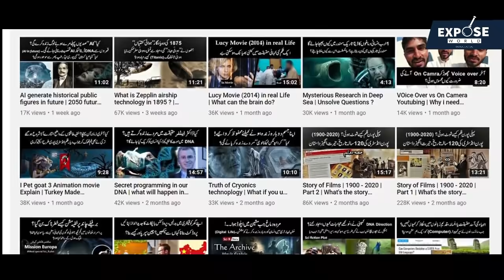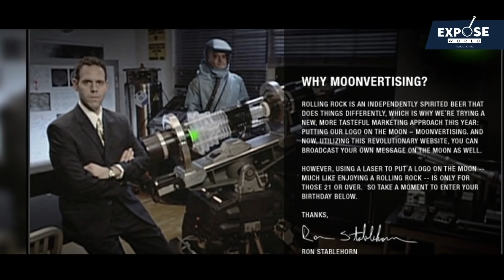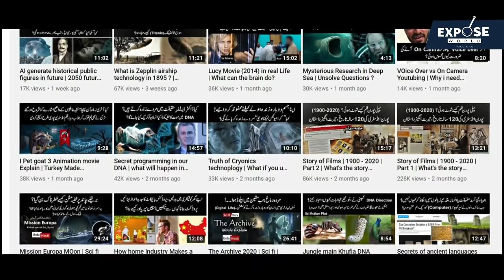Future Of advertisement | What is MOonvertising Project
So far, the film industry is an effective way to advertise. Advertising is for services, products, purposes or awareness. Like Amazon sells its products online. Or Daraz shopping bussines in Pakistan is just standing on the tail of advertising.
Filmmakers try their best filmmaking techniques and tips to make a short film. In which people are clearly motivated towards a product or brand.
Special skills are used when designing an ad.
The history of advertising is very interesting. At first, products and services were announced by playing the drums. Then came the change in business practices. TV commercials began to be filmed. Now is the time for digital marketing. Where online services and products are advertised. Nowadays digital marketing courses and skills are being taught.
What about futures advertising? How much work has been done scientifically on this?
You will be interested to know that in the future, the logo will be highlighted on the moon by laser. The moon will be used as a billboard. The idea of highlighting ads in space is quite interesting.
 In this video we will discuss the topic.